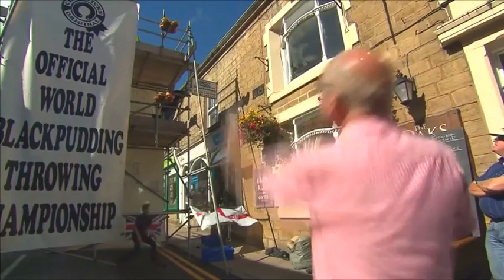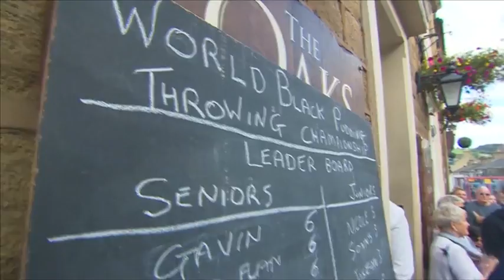英国两郡宿怨拖累黑布丁 百年布丁赛化敌为友 [20160913]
英式早餐闻名全球，原来在这个讲究早餐的社会，整百年前就流行朝夕不可或缺的黑色布丁。不过，这种混合猪血和谷麦制成的奇特糕点，不只是英国人的盘中餐，也是兰开夏一个村庄的比赛工具！当地每年都会举办世界掷黑布丁大赛。参赛者把黑布丁当武器，丢向放在高台上的布丁，砸下最多布丁的人就能获胜！